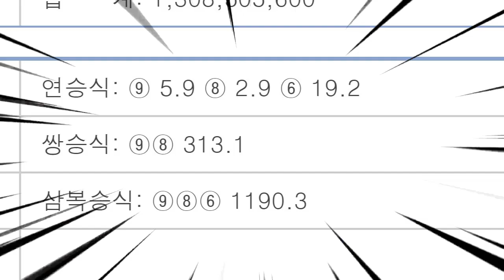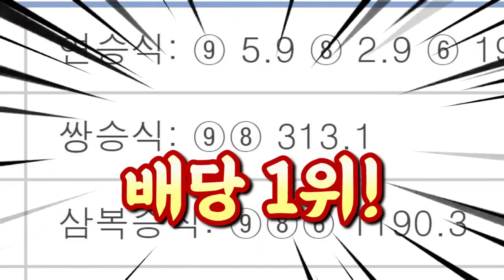경마! 313배!! 난리났다 메인승부!! 조철스타일~!!